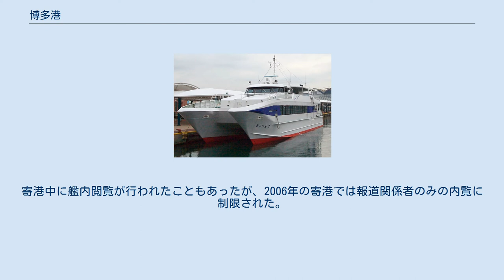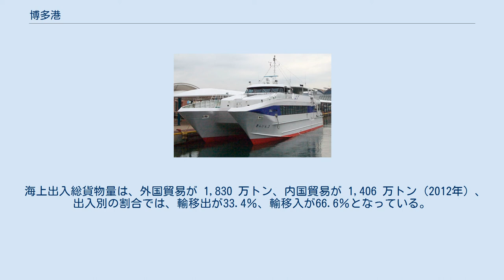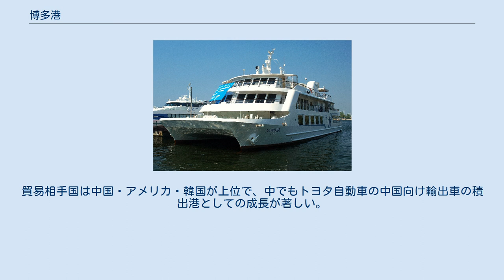博多港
博多港（はかたこう）は、福岡県福岡市にある港湾。
港湾管理者は福岡市。
港湾法上の国際拠点港湾、港則法上の特定港に指定されている。
 博多湾に面している。
1899年8月4日に開港した。
古くは、那の津・那大津・博多津と呼ばれていた。
三津七湊。
 近年、博多港は九州地域の経済を支える中枢港湾として、東アジア諸港における国際競争力の確保から国際海上コンテナターミナルの整備を進めており、高度物流の拠点港湾を形成している。
外貿コンテナ取扱個数国内第6位。
 外国人旅客数およびクルーズ船寄港数は日本一となっている。
また、神戸港より西の西日本では貿易額、コンテナ取扱量ともに首位である。
 荒津地区 364日・24時間入出港及び荷役が可能であり、北米・欧州航路のコンテナ船などが寄港する。
また、福岡空港や都市高速が近くにあるため、都心からの利便性が高い。
他にも、海岸沿いには福岡国際センター・マリンメッセ福岡・福岡国際会議場などのコンベンション施設があり、福岡ドームや福岡タワーなどの観光施設、シーサイドももちといった新都心も博多湾の沿岸に集中している。
 旅客港として韓国や中国に近い博多港は、韓国･釜山との間に高速船を運航するなど需要も多く、外国航路の旅客数は日本一の港である。
 海上保安庁発行の海図では西戸崎西端（志賀島橋橋台）から能古島北部也良岬を経由し今津の碁石鼻南側を結ぶ線を港界と定める。
箱崎ふ頭から荒津までの防波堤の内側を第1区と定め、香椎ふ頭（香椎かもめ大橋橋台）と東区西戸崎南東端を結ぶ線の北側を第2区、残りの海域のうち能古島南部と小戸妙見岬を結ぶ線の東側を第3区、西側を第4区と定めている。
 博多湾内は水深確保のため能古島と大岳（海の中道）の間から浚渫による航路が設定されており、ここからパイロットが乗船する水先区となる（強制水先区ではない）。
航路は西戸崎沖から、アイランドシティや香椎パークポート方面への「東航路」と、荒津地区～東浜ふ頭方面への「中央航路」に分かれる。
 なお「福岡港」という呼称は明治から昭和初期まで、現在の中央区港（みなと）にある福岡船溜り を指していたもので、ここは古くから荒戸（波戸）と呼ばれ、江戸時代に福岡藩はここを整備して御座船や長崎警備にむかう長崎番船を出入港させていた。
また明治から昭和初期における「博多港」は、現在の築港本町・石城町付近、福岡国際センターなどが建っている一帯にあり、両港は元々は別々の港であった。
1970年頃までに中央ふ頭・博多ふ頭が一体埋め立て整備されると、博多港として統一された。
2019年時点の国土地理院地図では、中央ふ頭西側の旧福岡港側が博多港の一部「博多漁港」とされている。
なお、「福岡港」の呼称は、中央ふ頭整備後に開通した（旧）博多臨港線の貨物駅名「（貨）福岡港駅」として残っていたが、それも1998年に廃駅となった。
 1994年から2006年まで博多港にはアメリカ海軍のイージス艦が計14回寄港している。
2004年まで第7艦隊所属アーレイバーク級ミサイル駆逐艦「DDG-56 ジョン・S・マケイン」が須崎ふ頭に、2006年には「DDG-62 フィッツジェラルド」が箱崎ふ頭に接岸した。
寄港中に艦内閲覧が行われたこともあったが、2006年の寄港では報道関係者のみの内覧に制限された。
 中央区西公園より港内を望む。
 国際ターミナルに停泊中の「ニューかめりあ」 国際ターミナル入口 第2ターミナルと博多ポートタワー 電動化前の各荷役レーンへ自由に移動できる、タイヤ式トランスファークレーン。
 博多港アイランドシティCTにて、2009年5月5日撮影。
 福岡市営渡船「きんいん3号」 西日本鉄道「マリエラ」 中央埠頭・博多港国際ターミナル ‐ 釜山港（大韓民国釜山市） 2007年7月1日時点。
 海上出入総貨物量は、外国貿易が 1,830 万トン、内国貿易が 1,406 万トン（2012年）、出入別の割合では、輸移出が33.4％、輸移入が66.6％となっている。
博多港は輸移入中心の港湾であるといえる。
 外国貿易では取扱量の4割が輸出で6割が輸入。
輸出品目はゴム製品・完成自動車・再利用資材・が、輸入品目は家具装備品・麦・飼料、肥料・衣類・果実、野菜が上位を占める。
貿易相手国は中国・アメリカ・韓国が上位で、中でもトヨタ自動車の中国向け輸出車の積出港としての成長が著しい。
 下記のデータは201...